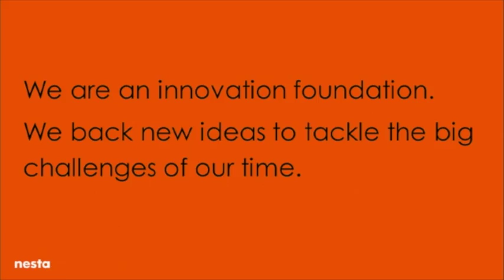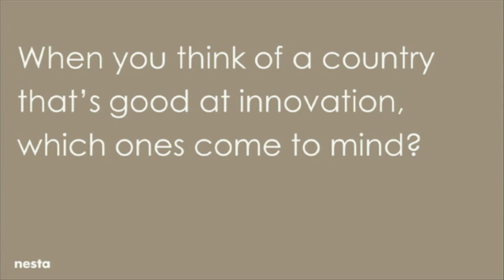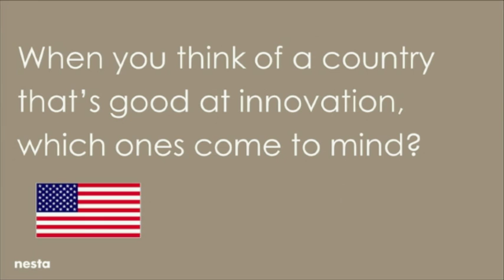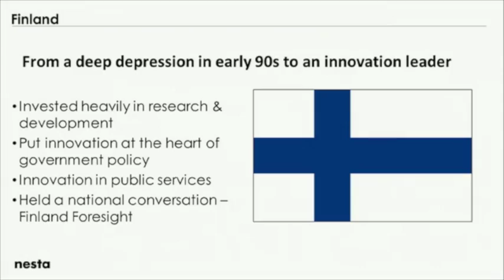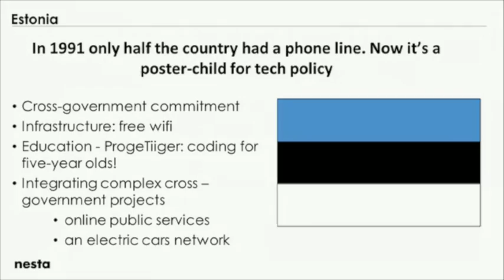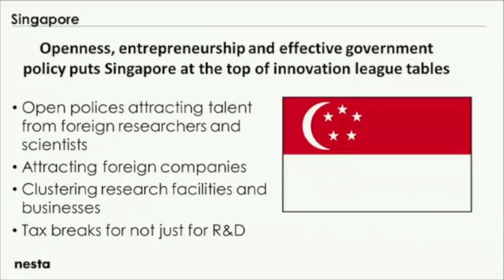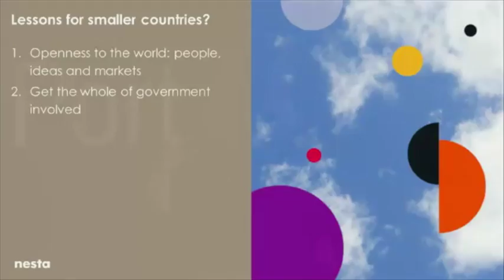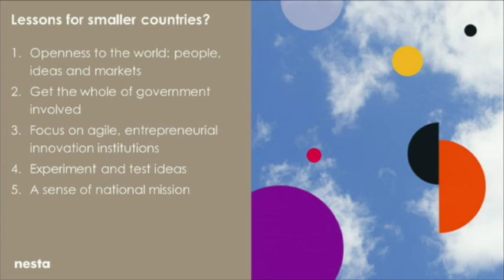Small is Beautiful: Lessons from Highly Innovative Smaller Countries | Jen Rae | TEDxStPeterPort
Using examples of where smaller countries have invested in innovation as the key to their future development, Jen makes the case that while big countries can take the headlines, small countries have a unique opportunity to use their size to get ahead.

Jen Rae is a policy advisor on innovation and economic growth for Nesta’s Policy and Research team.

Jen is responsible for producing evidence-based policy from Nesta’s wide range of research to advocate for the importance of innovation to economic development in the UK.

Prior to joining Nesta, Jen worked for regional organisations in the North East of England including One North East, the Regional Development Agency, undertaking a variety of policy roles from economic inclusion and regeneration to regional economic policy.

Jen has taken part in a variety of voluntary projects across the world including election observation in El Salvador and recently spent a year with VSO in Cambodia assisting local NGOs with strategic planning.